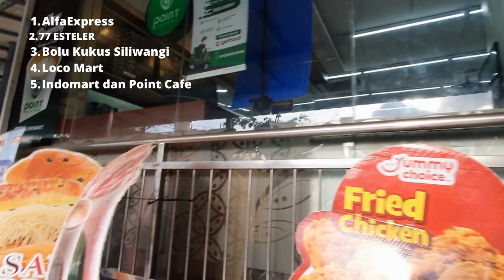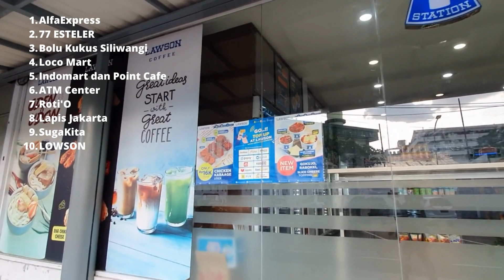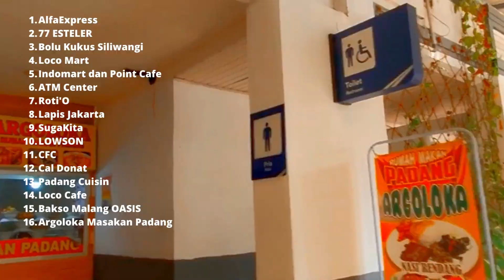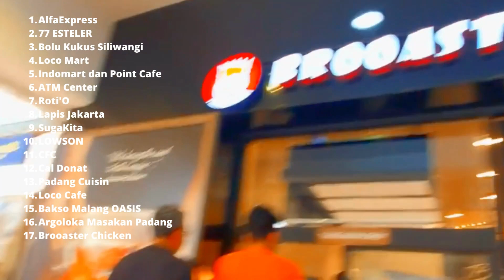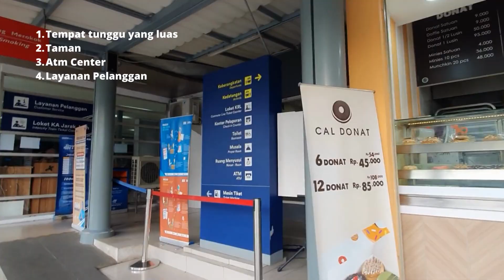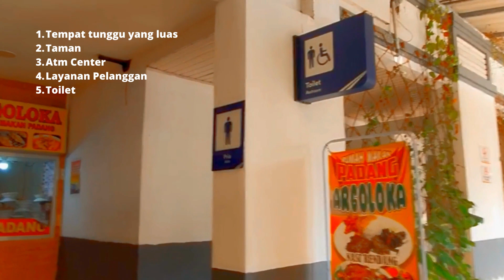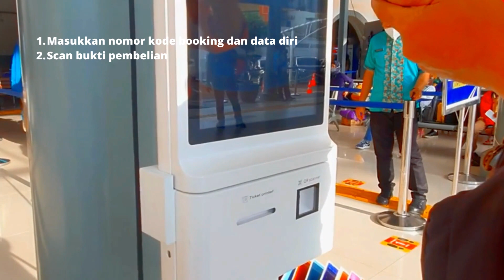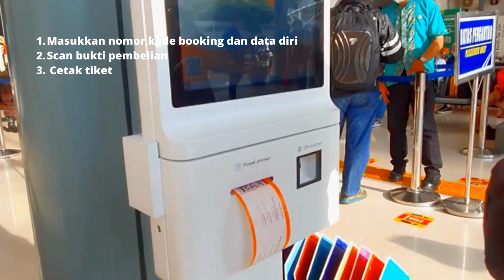REVIEW WAJAH BARU STASIUN PASAR SENEN JAKARTA II SEPERTI MALL II RAPIH BERSIH LENGKAP NYAMAN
Editor : @beta_permadani

Terima Kasih